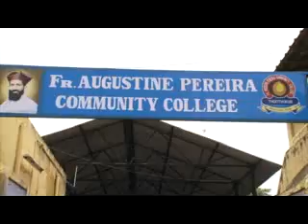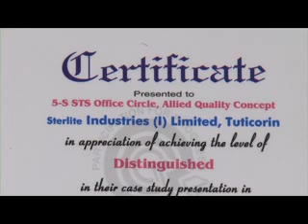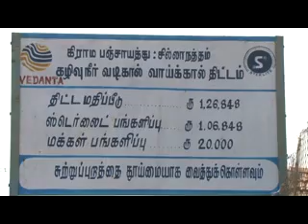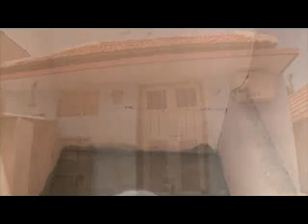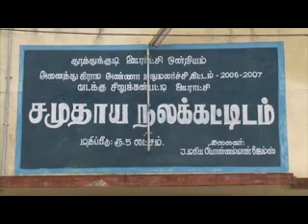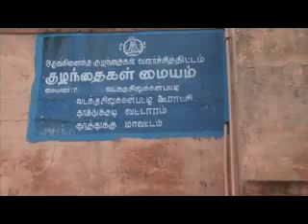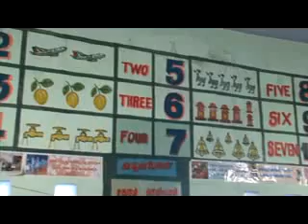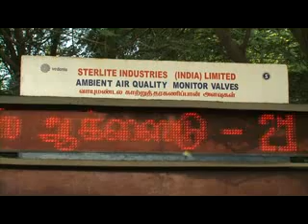The Copper industries (SIIL)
Sterlite Copper has woven social responsibility into its business fabric right from its inception in 1996-97. The company believes that business objectives should include overall development of communities around its surrounding areas. The aim has always been to go beyond mere 'corporate social responsibility' to understand the real needs and genuine concerns of the people and provide the necessary stimulus to not only address these issues but ensure social involvement, acceptability and sustainability.
Empowering women to substantiate family earnings has also been a focus area of the company. Sterlite had initiated formation of Women Self Help Groups (SHG) a decade back in surrounding villages. Today, that number has grown to1056 benefitting more than 15,000 women. 143 Income generation projects were initiated in rural areas like mushroom cultivation, bed making, candles making etc. One of the women from the Sterlite initiated SHG has been awarded the best women entrepreneur award by the Confederation of Indian Industries (CII) in 2008.